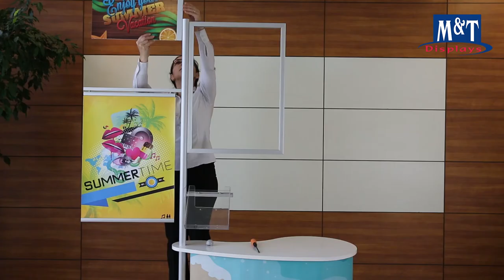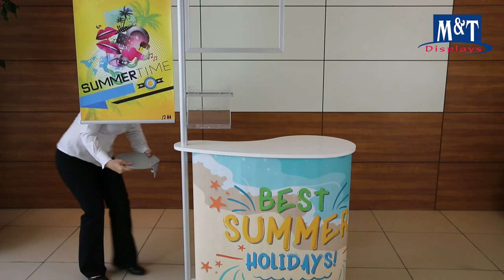Seed Promostand with Pole System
Check the product sale page:

• Suitable for all kind of promotion events
   for retail promotion.
• Stock saving product with inner shelves.
• Unique seed shap takes attention.
• Portable and easy to fix.
• Transportation bag is available upon request.